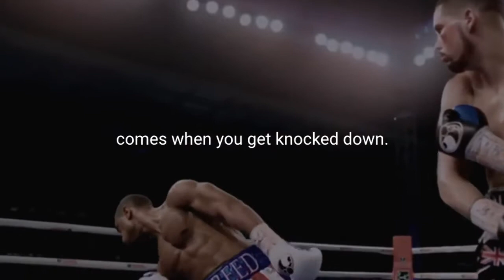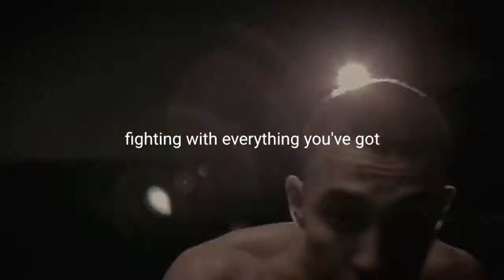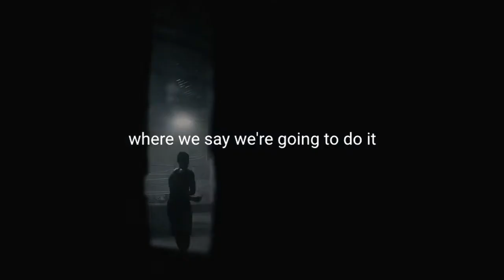WHEN LIFE KNOCKS YOU DOWN - Powerful Motivational Video